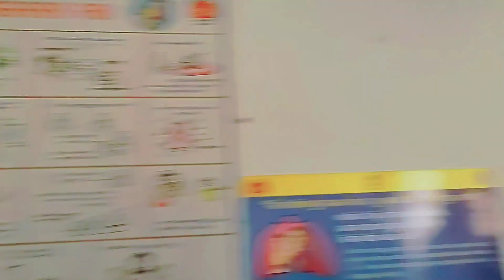1st dose Vaccination is Complete 💉 || Sailovesrinu || Odiablogger || Rinu